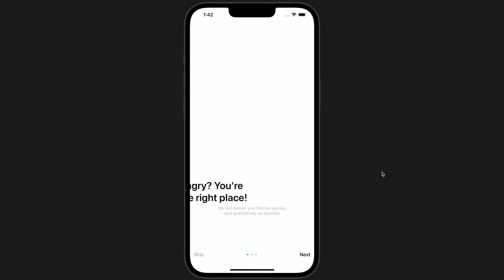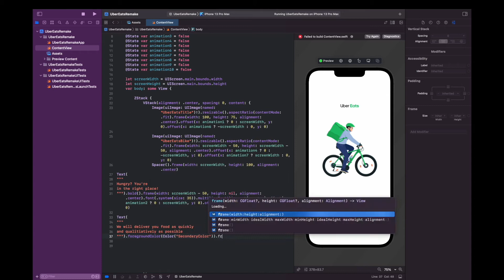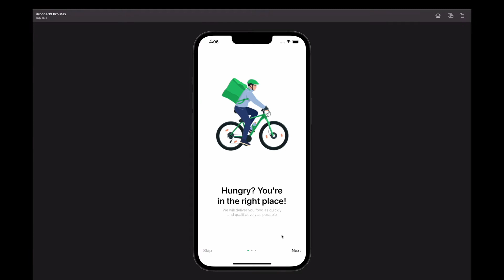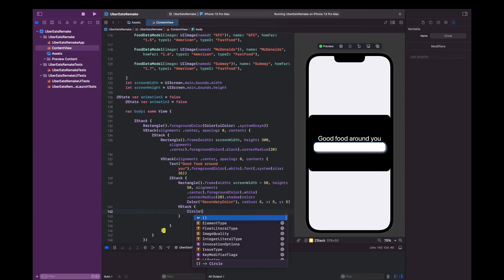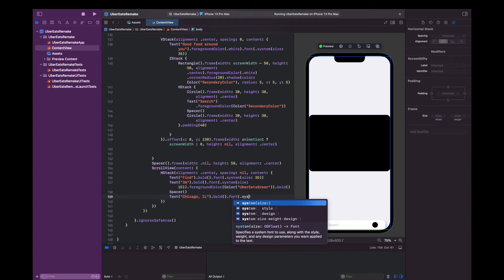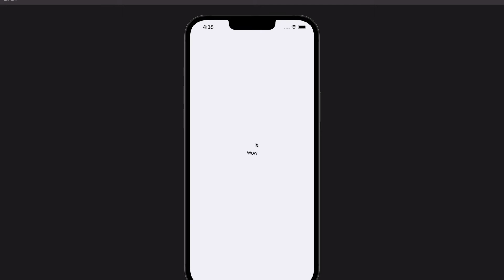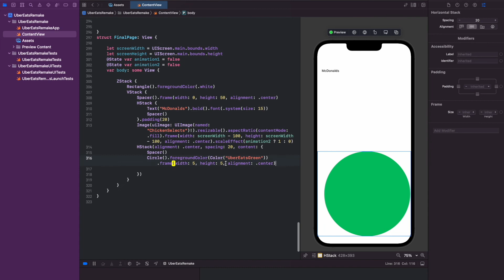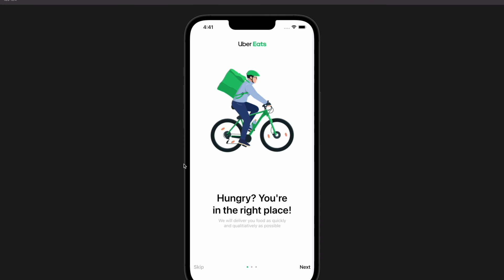SwiftUI - UBER EATS UIDesign Showcase - Xcode 13 - Tutorials - Quartz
Quartz-Kit

UIKit

NSKit

FlutterKit

ViewKit

Objective-S

Powered By Quartz Welcome to the SwiftUI Channel, here we attempt to showcase the power of SwiftUI & UIKit through beautiful UI Design showcase.

Download UIKit Today via the Appstore or Website!

Access Source code here!

Powered By Quartz